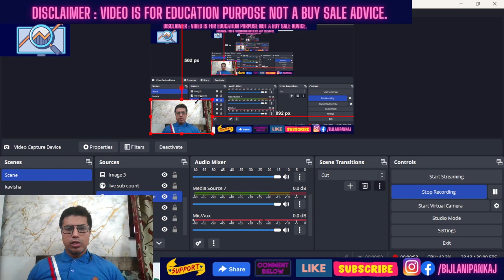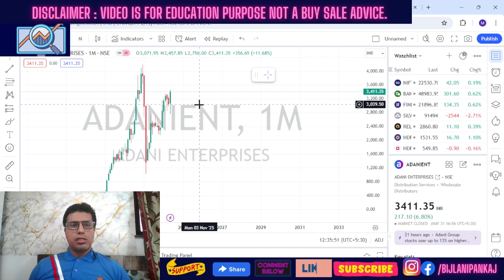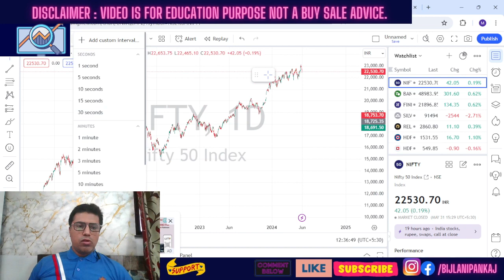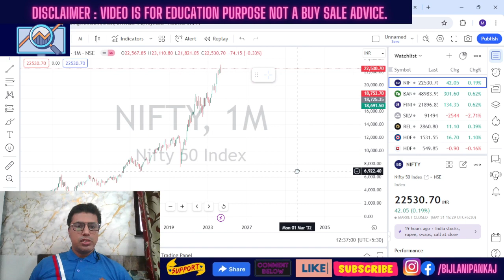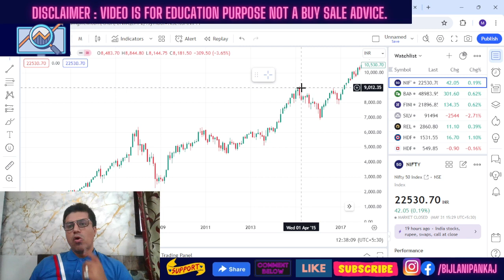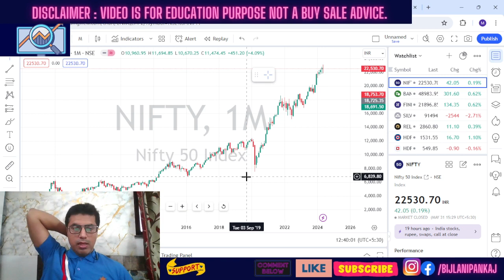Exit Poll Impact on stock Market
"Chapter 1 (00:00 - 01:40): Market Prediction based on Election Results

The speaker predicts that BJP is likely to win the election again based on the way the market is reacting and how the community has reached a certain level.
He mentions that the stocks of Adani Group and Nifty have been going up, which might be a sign that big players are aware of the election outcome.
Chapter 2 (01:40 - 03:20): Nifty and Past Election Results

The speaker talks about how the Nifty has performed in the past elections (2004, 2009, 2014, 2019).
He observes that the Nifty rallied before the election results in 2014 and 2019 when the BJP won the elections.
In contrast, the Nifty fell before the election results in 2004 when the NDA government led by BJP lost the election.
Chapter 3 (03:20 - 04:40): Possible Scenarios for the Market

The speaker discusses two possible scenarios for the stock market after the election results.
Scenario 1: If BJP wins the election, the market may go up by 10-20%.
Scenario 2: If BJP loses the election, the market may fall by 30-40%.
Chapter 4 (04:40 - 06:31): Conclusion

The speaker asks the viewers if they think the rising Adani Group stocks are a clue that people are bullish on the current government.
He concludes the video by saying that it will be interesting to see how the market reacts to the election results.